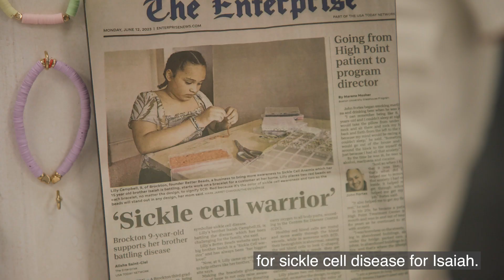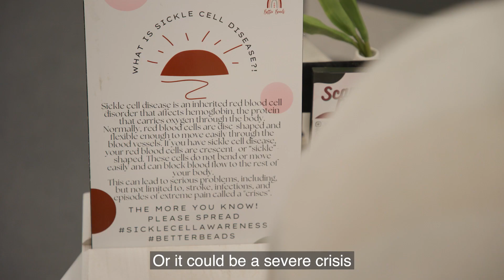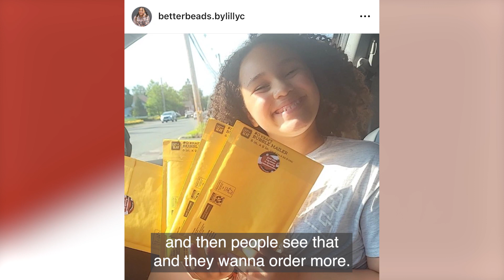Boston Heroes 2024 - Youth Hero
Youth – Lilly Campbell, Brockton – 10-year-old Lilly has watched her older brother Isaiah live with the painful symptoms of sickle cell disease her entire life. She decided to help by making and selling bracelets to raise awareness and funds for sickle cell warriors. Each Better Beads by Lilly bracelet includes two little red beads to signify sickle cell.